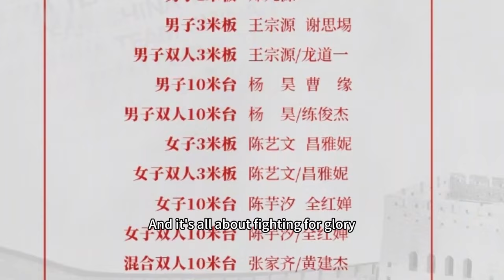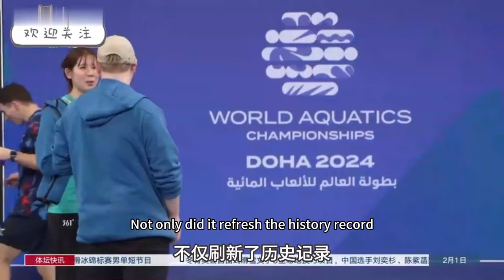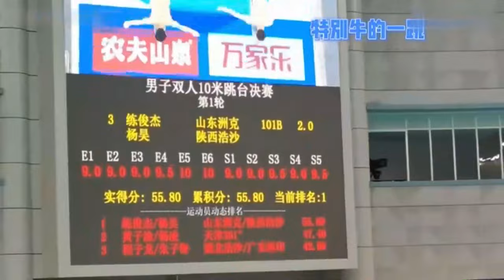万众瞩目！全红婵再战陈芋汐，多哈世锦赛震撼打响，婵宝冲击金牌